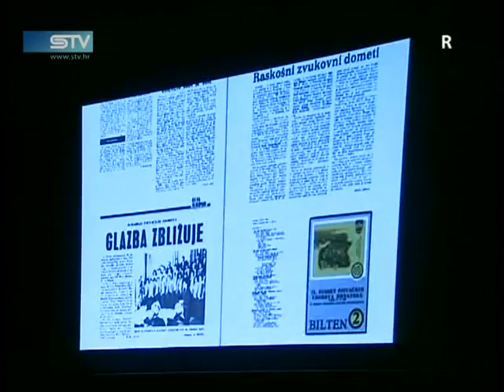1125 STV www sib hr 5